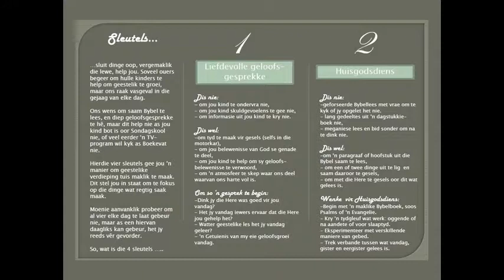20200516 Huisgeloof vir gesinne in Witfontein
Praktiese riglyne vir ons gesinne in Witfontein om HUISGELOOF te beoefen...